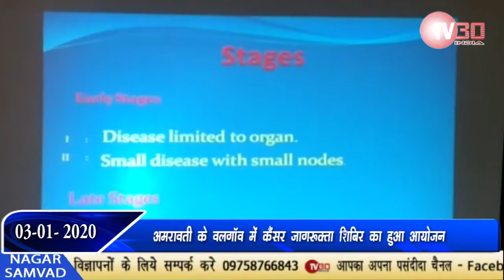TV30 INDIA Sajid Saudagar वलगाँव मे कैंसर जागरूकता शिबीर का अयोजन